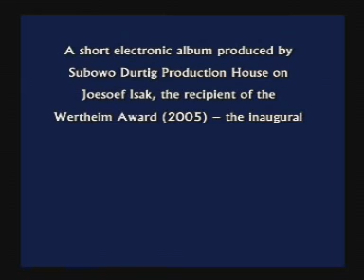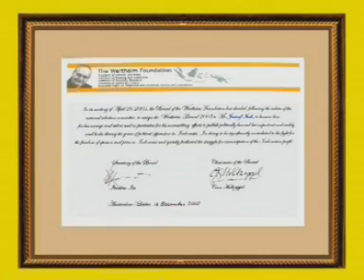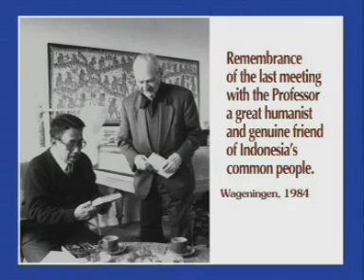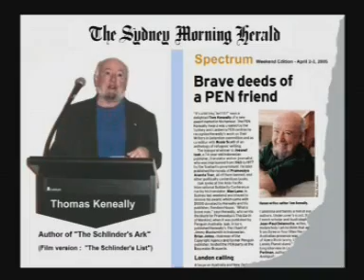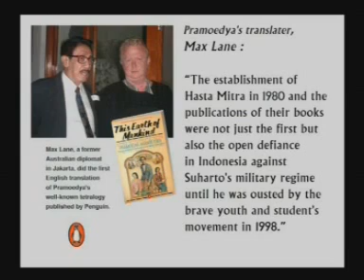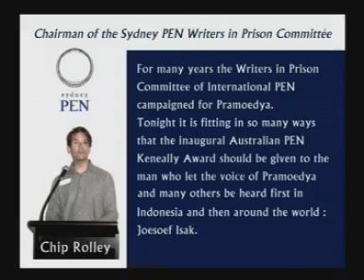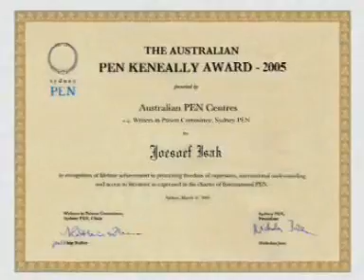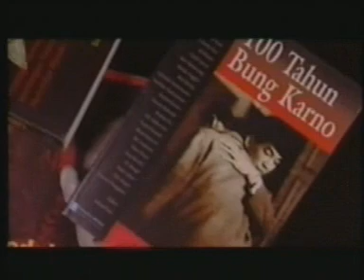The Wertheim Award, The Australian PEN-Keneally Award, and The Jeri Laber Award part 1of 2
A short electronic album produced by Subowo Durtig Production House on Joesoef Isak, the recipient of the Wertheim Award (2005) ­­­­­­­­­­­­­­­­-- the inaugural Australian PEN Keneally Award (2005) and a footage of the American Jeri Laber International Freedom to Publish Award by © NBC NEWS ­­­­­­­-- New York (2004).